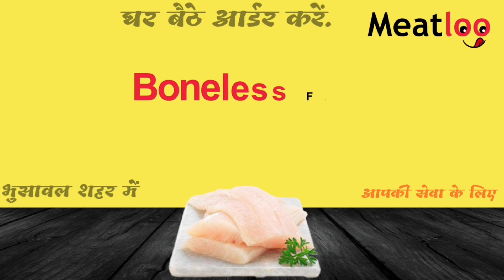The Burning Car | वाघोदा-विवरा के बीच Swift कार में लगी अचानक आग